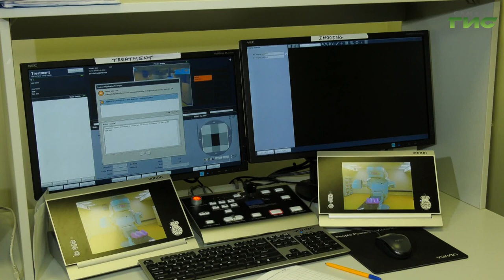Жительниц Самары призывают регулярно проверяться на рак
Ультрасовременное оборудование на тропе войны с онкологией. В середине марта врачи онкологи традиционно напоминают женщинам о важности профилактики здоровья. Рак молочной железы и репродуктивной системы по-прежнему занимает лидирующие позиции среди онкозаболеваний. Как обезопасить себя и что сегодня предлагает медицина, расскажет Мария Левина.